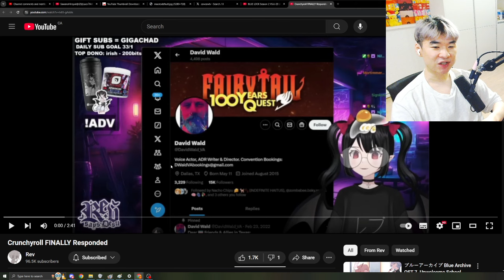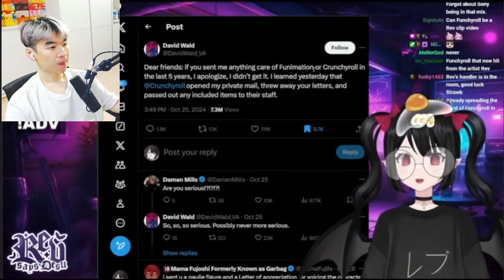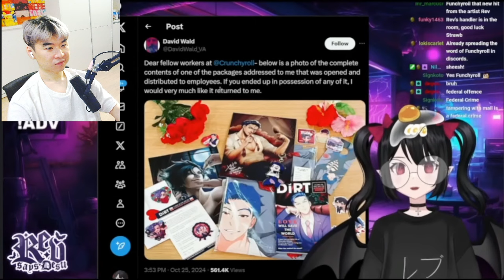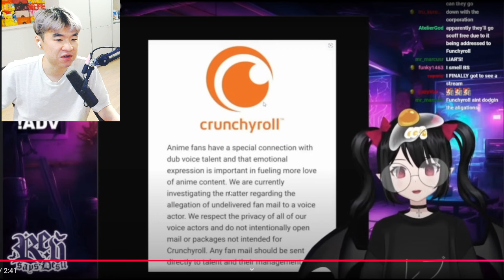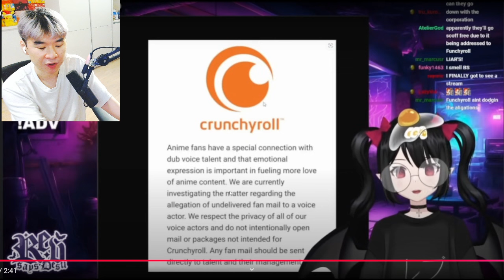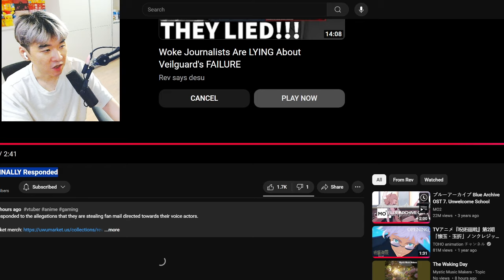Crunchyroll FINALLY Responded | Reacting to Rev